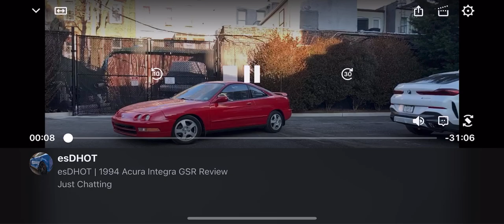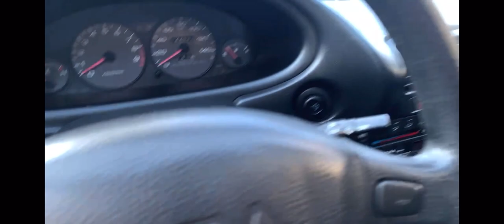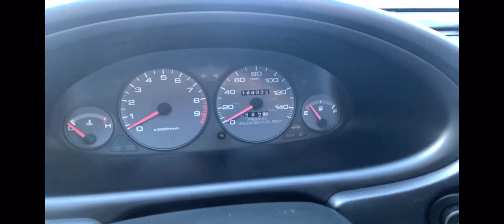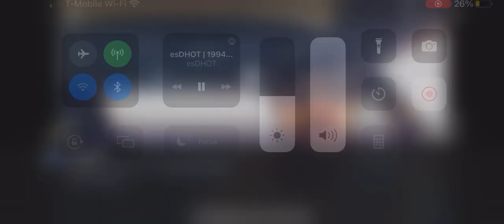1994 Acura Integra GSR Review In 2022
Walkthrough of a mint condition Acura Integra GSR from 1994. Close to 100% original with a few tasteful modifications to the exhaust and suspension. Naturally aspirated 1.8L Inline 4 Cylinder with 170 Horsepower. Double Wishbone Coilover Suspension with a OBD1 Electric system, the perfect car to upgrade according to your every wish. Catch this and other content live on Twitch.TV/ESDHOT